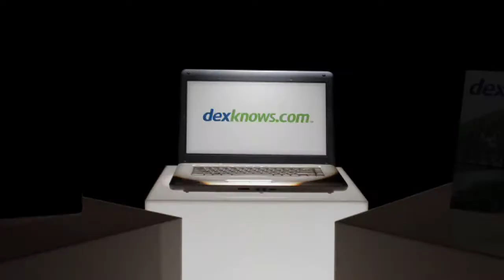The Soccer Edge